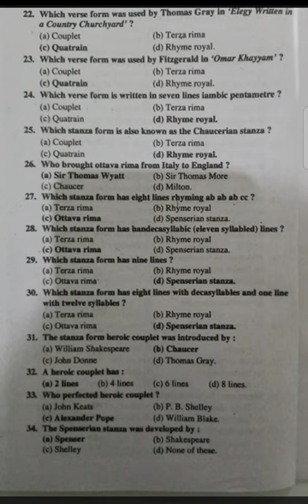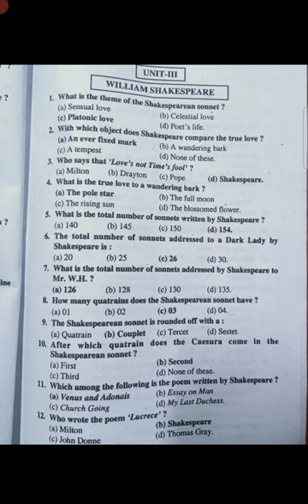objective based questions main examination //B.A.part 1// semester 2nd//